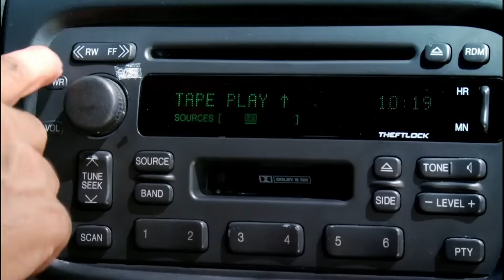the gang attempts to have feelings (big feelings)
its always sunny in philadelphia.
they always have their nice moments right before the chaos.